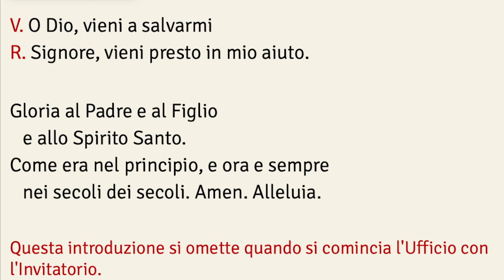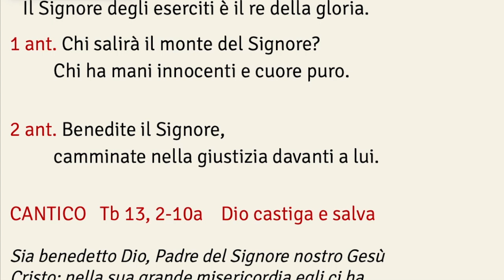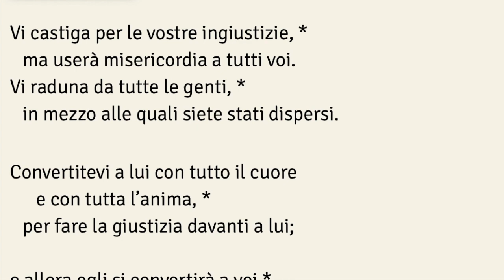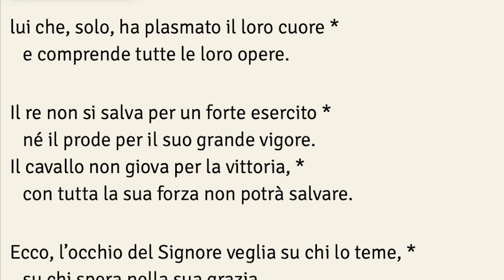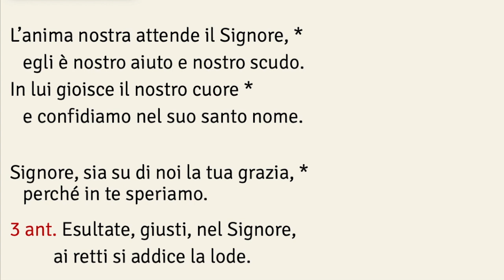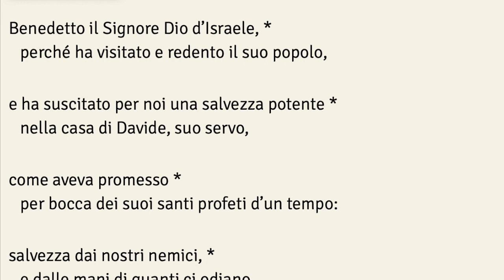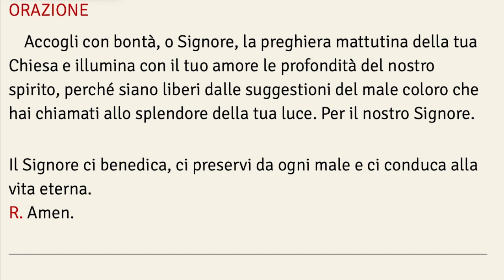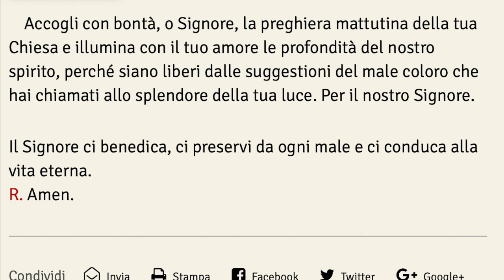Lodi Mattutine, martedì 2 giugno